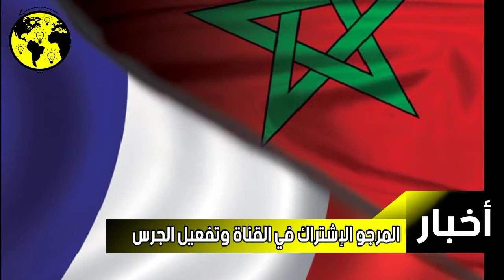هذه هي السفيرة الفرنسية الجديدة بالمغرب (تعرف عليها)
هذه
هي
السفيرة الفرنسية الجديدة بالمغرب

بعد أن تأكد رحيل السفيرة هيلين لوغال Hélène Le
Gal، قالت مصادر مطلعة لموقع Rue20 ، أن باريس
تستعد لتعيين Marion Paradas "ماریون باراداس"
سفيرة جديدة بالمغرب.
باراداس
الآن تشغل منصب نائبة لرئيس مجموعة